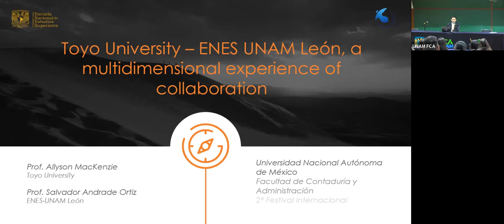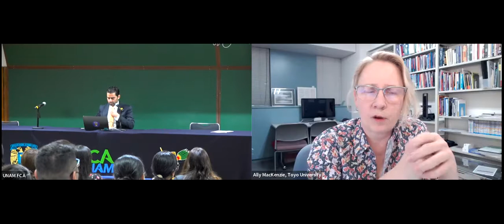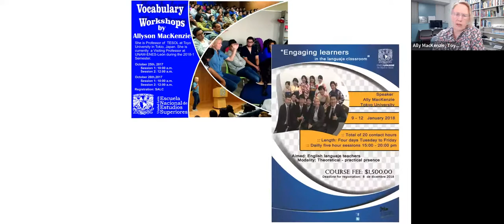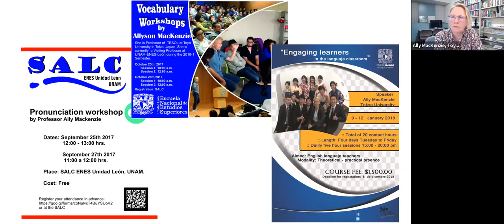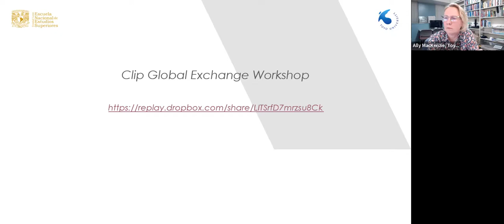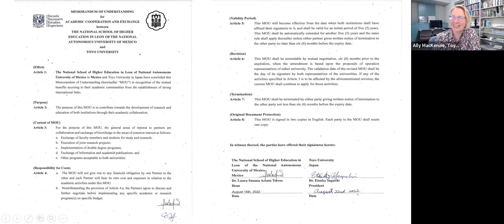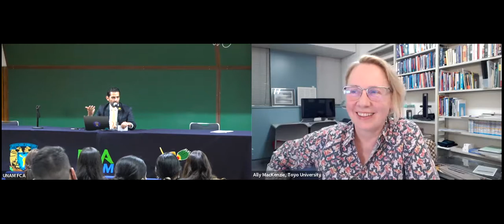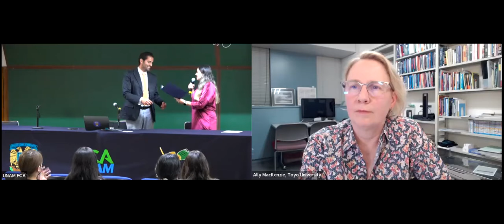Toyo University-ENES UNAM León a multidimensional experience of collaboration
Caso de éxito de colaboración en la ENES León